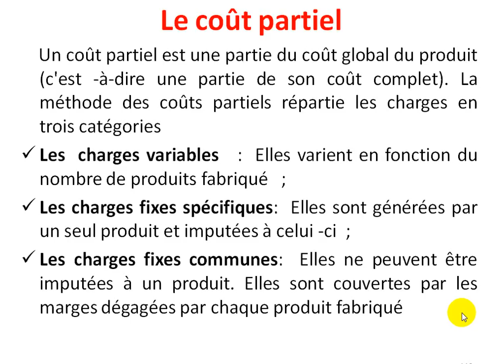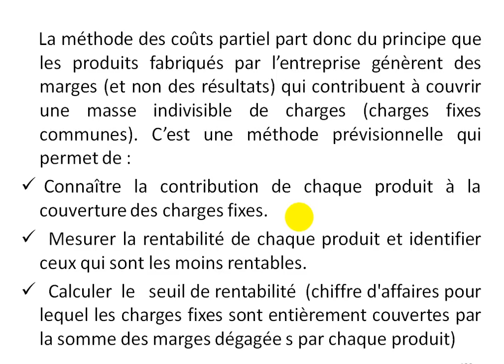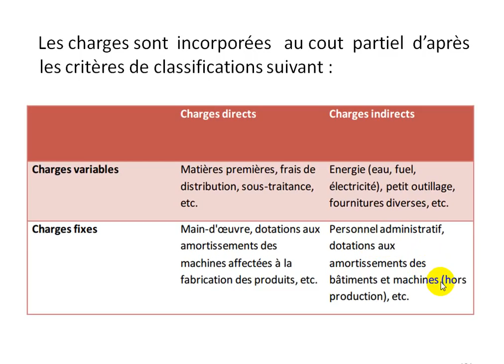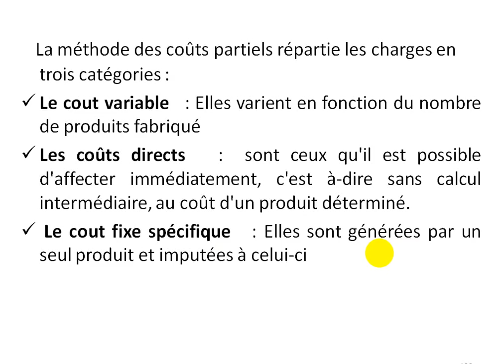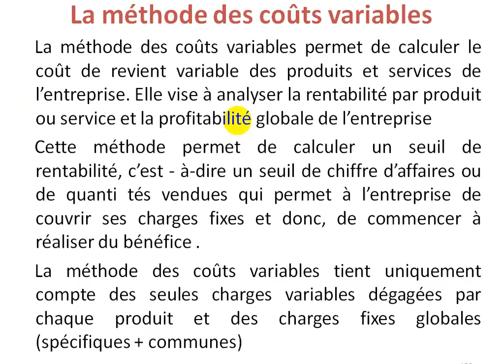Comptabilité Analytique S3 partie 22 " le coût partiel EP1 "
le coût partiel, la méthode des coûts variables, charges variables, charges fixes